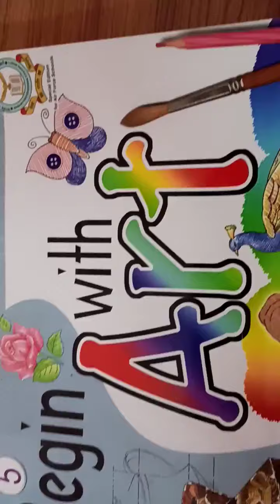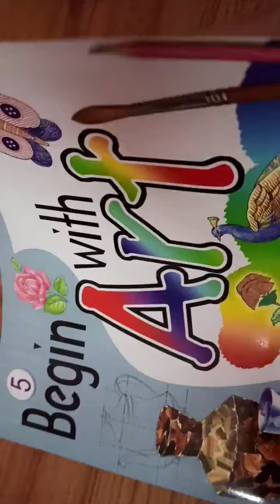Rose flower with pencil colour 1